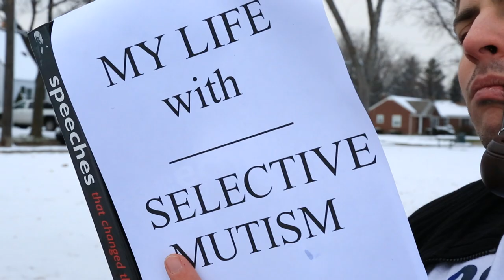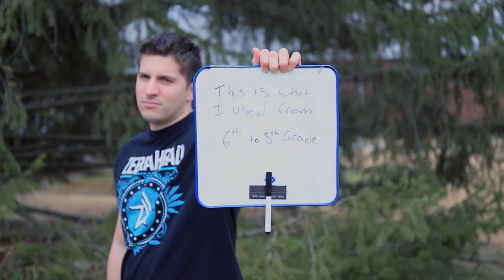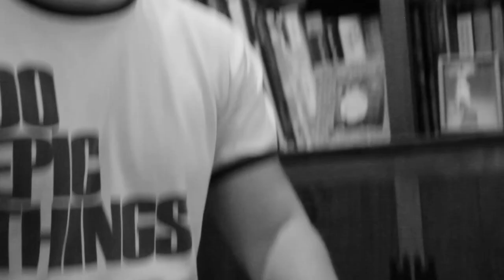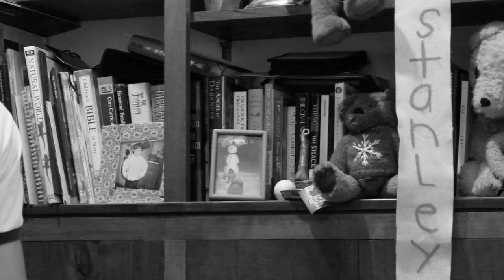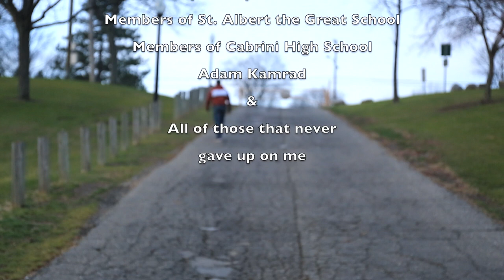My Life with Selective Mutism [Full Autobiography]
This is an autobiography of my life with selective mutism. I talk about my life in school, how people with selective mutism can cope with this symptom, and ways to help those that know others with selective mutism, how they can improve this symptom.

CREDITS:
Directed by - Nick Betleski
Camera A - José Nuñez
Camera B - Michael Fossbakk
Sound Operator - José Nuñez
Lighting by - Nick Betleski
Music by - Randy Kamrad (Keyboard), Brian Johnson (Guitar), and Shane Kerchen (Drums)
Edited by - Nick Betleski

A Dude McNick Production